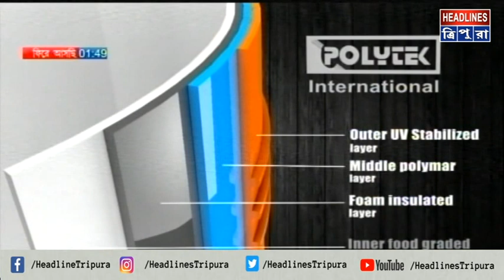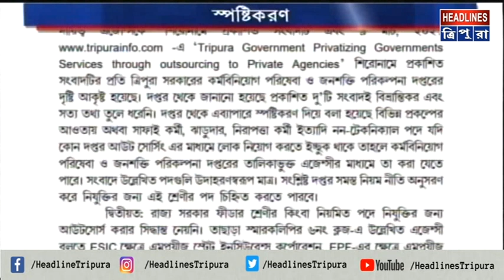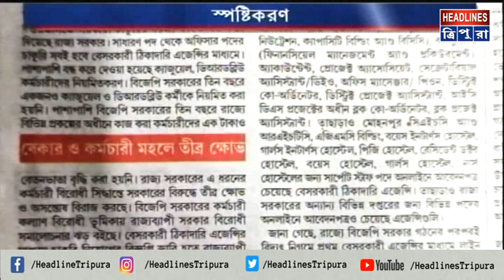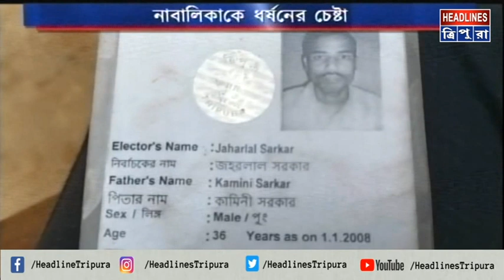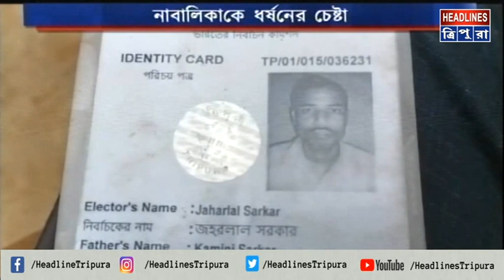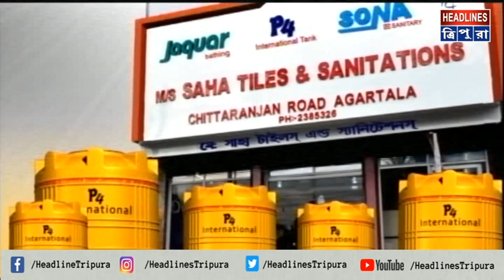MORNING_PRIME_NEWS